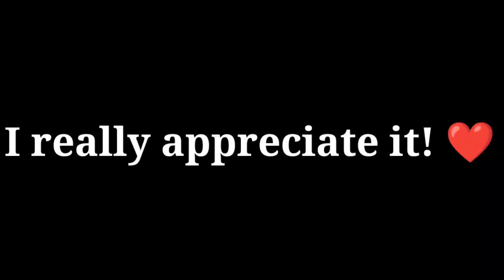RS • Cypri 🇨🇵 vs. $B|FlameFire 🇩🇪 | 500 subscibers special | Hill Climb Racing 2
Thanks FlameFire for the VS 👌